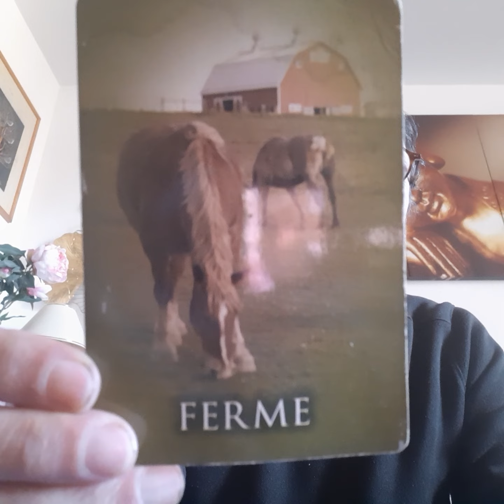L'Amour Véritable et les Relations Karmiques - 02/02/2024 - Oracles et Chanson ♀️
Discussion sur : Les 9 Pouvoirs - Les 7 Circuits Universels - Les Fruits de l'Esprit 🍏